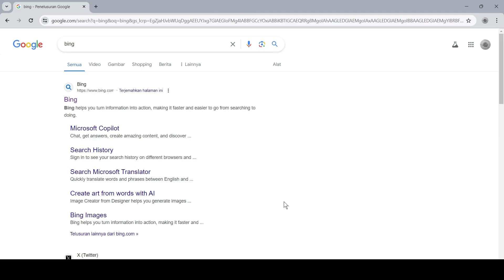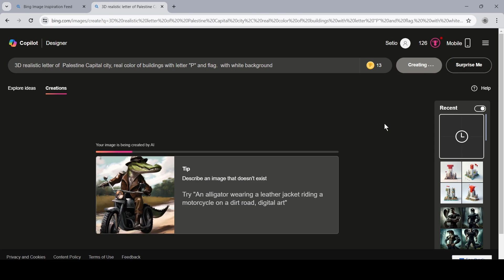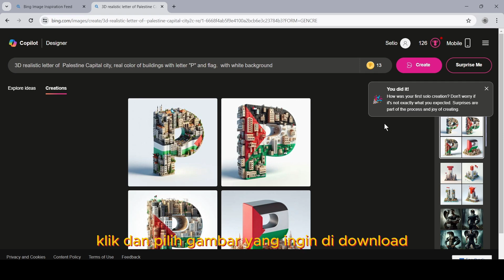Cara Membuat Gambar Ai 3D Huruf Ibu Kota Negara di Bing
Selamat datang di saluran kami! Dalam video ini, kami akan menunjukkan cara membuat manipulasi huruf trending yang menakjubkan. Dari memilih font yang tepat hingga menambahkan efek dan tekstur. Jangan ketinggalan, tonton sekarang dan kuasai seni manipulasi huruf!